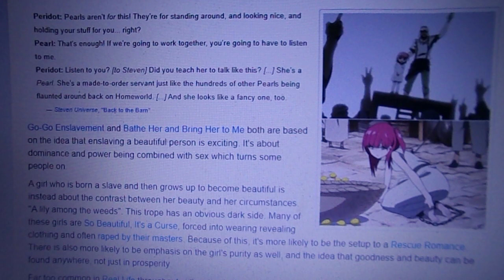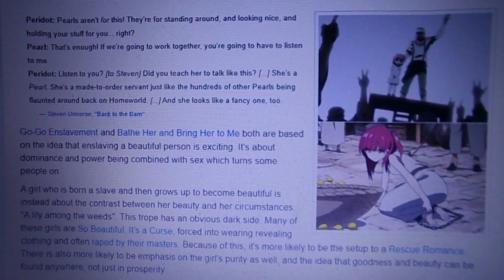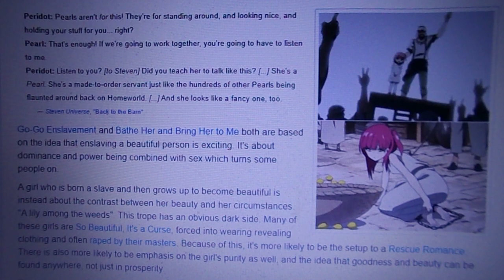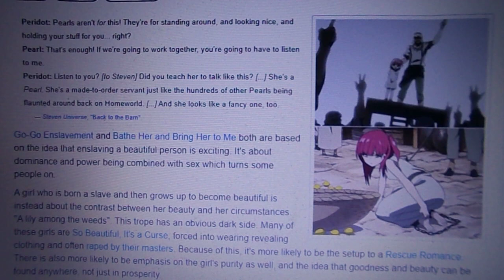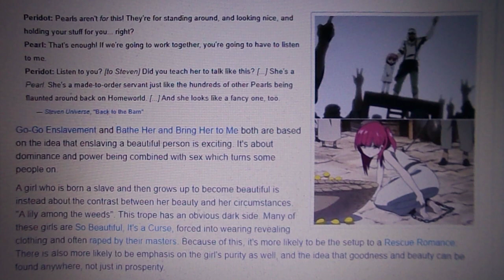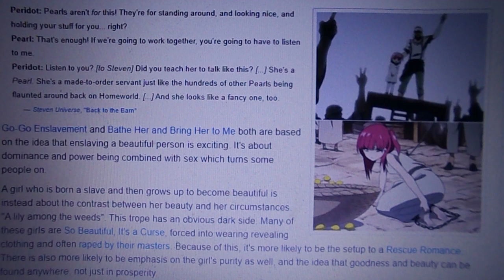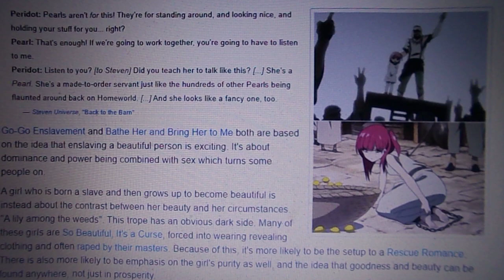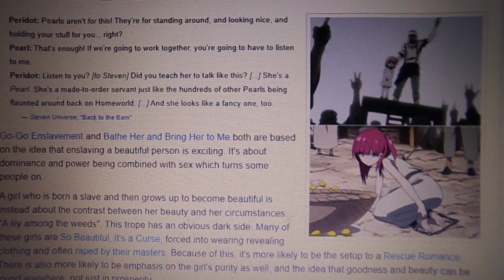tvtropes org beautiful slave girl